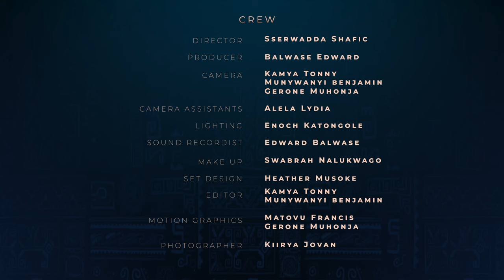Home of Our Stars 2 - Kenny & Nicholetta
Calling all DamaLIE fans 😙🔊
Episode 2 of 'Home of Our Stars' is live and loaded with excitement 🎥
Join Flavia as she sits down with the charismatic Kenny and the enchanting Nicholetta for an inside look at their journey in acting.

Get ready for laughter, insights, and a lot of fun – watch now and dive into the magic of Ugandan filmmaking.

Missed Damalie Sn 1?